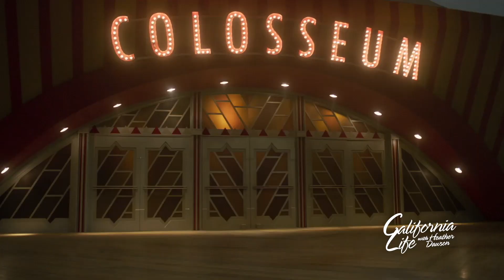Disney's Dumbo 2019 Live Action Celebrating Differences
Dumbo is the 2019 American fantasy adventure film directed by Tim Burton, with a screenplay written by Ehren Kruger. It is inspired by Walt Disney's 1941 animated film of the same name, itself based on the novel by Helen Aberson and Harold Pearl. The film stars Colin Farrell, Michael Keaton, Danny DeVito, Eva Green, and Alan Arkin.
Plans of a live-action Dumbo remake were announced in 2014 and Burton was confirmed as director in March 2015. Much of the cast signed on in March 2017 and principal photography began in July of that year in the United Kingdom, lasting until November. It is one of several animated classics that Disney announced would be get live-action treatment in 2019, including Aladdin and The Lion King.
The film premiered in Los Angeles on March 11, 2019, and is scheduled to be released in the United States on March 29.